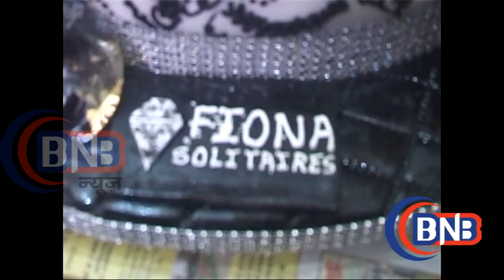Soha Ali Khan At The Launch Of Fiona Moissanite Jewellery Store